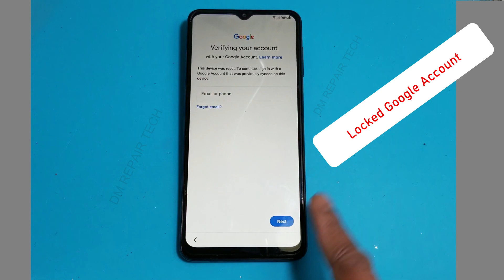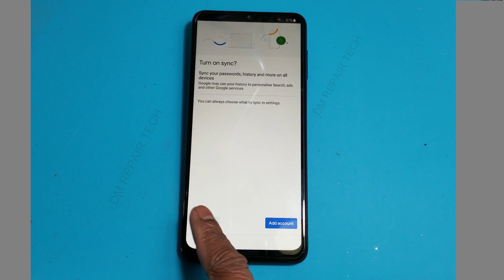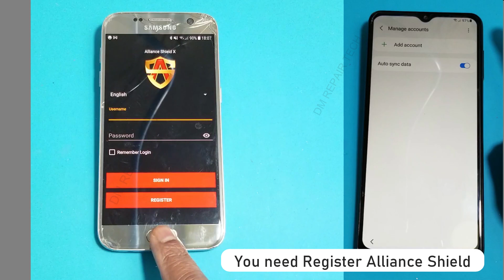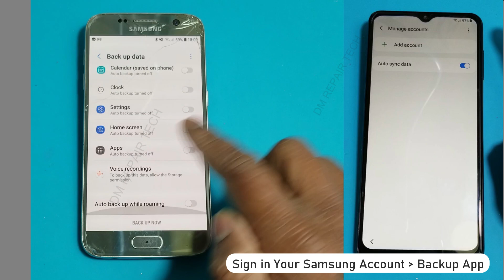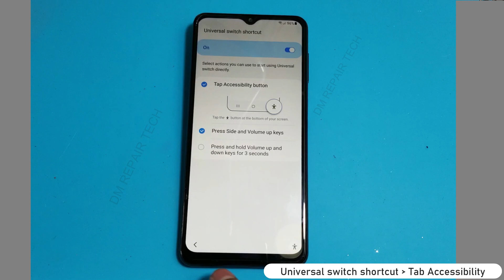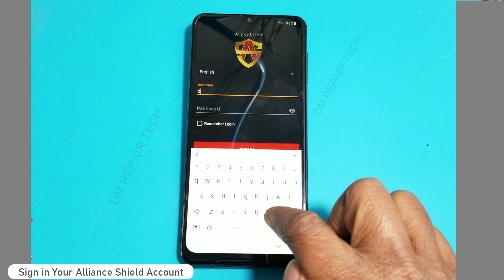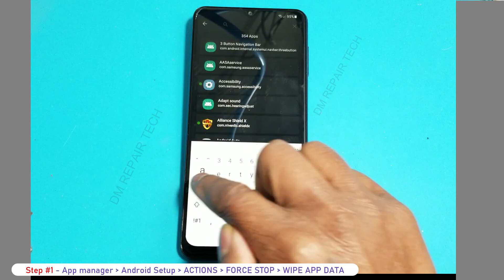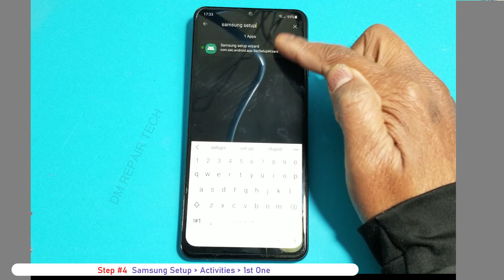Frp Unlock 2022- All SAMSUNG Galaxy Android 11/12 FRP Google Account Bypass Without PC Fix Copy code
How to Bypass FRP Samsung Google Account Bypass Android 11 Without PC Fix Copy code this content isnt available on your phone anymore. Samsung android 12 Frp Bypass 2022. Samsung Google Account Bypass android 11.

List of Supported models with this FRP Bypass Tutorial:

SAMSUNG Galaxy FRP Bypass this content isn't available on your phone anymore
AMSUNG Galaxy S20 FRP Bypass/Google Account Remove Without PC
SAMSUNG Galaxy S20+ FRP Bypass/Google Account Remove Without PC
SAMSUNG Galaxy S20 Ultra FRP Bypass/Google Account Remove Without PC
SAMSUNG Galaxy Z Flip FRP Bypass/Google Account Remove Without PC
SAMSUNG Galaxy M31 FRP Bypass/Google Account Remove Without PC
SAMSUNG Galaxy S10 Lite FRP Bypass/Google Account Remove Without PC
SAMSUNG Galaxy Note 10 FRP Bypass/Google Account Remove Without PC
SAMSUNG Galaxy Note 10 Lite FRP Bypass/Google Account Remove Without PC
SAMSUNG Galaxy Note 9 FRP Bypass/Google Account Remove Without PC
SAMSUNG Galaxy S9 FRP Bypass/Google Account Remove Without PC
SAMSUNG Galaxy S8 FRP Bypass/Google Account Remove Without PC
SAMSUNG Galaxy A51 FRP Bypass/Google Account Remove Without PC
SAMSUNG Galaxy A71 FRP Bypass/Google Account Remove Without PC
SAMSUNG Galaxy A70s FRP Bypass/Google Account Remove Without PC
SAMSUNG Galaxy A20s FRP Bypass/Google Account Remove Without PC
SAMSUNG Galaxy M10s FRP Bypass/Google Account Remove Without PC
SAMSUNG Galaxy M30s FRP/Google Lock Bypass Android 11 Without PC
SAMSUNG Galaxy A50s FRP/Google Lock Bypass Android 11 Without PC
SAMSUNG Galaxy A30s FRP/Google Lock Bypass Android 11 Without PC
SAMSUNG Galaxy M40 FRP/Google Lock Bypass Android 11 Without PC
SAMSUNG Galaxy M30 FRP/Google Lock Bypass Android 11 Without PC
SAMSUNG Galaxy A50 FRP/Google Lock Bypass Android 11 Without PC
SAMSUNG Galaxy A8s FRP/Google Lock Bypass Without PC
SAMSUNG Galaxy A7 2018 FRP Bypass/Google Account Without PC
SAMSUNG Galaxy A6 FRP Bypass Android 11 Without PC
SAMSUNG Galaxy J6 FRP Bypass Android 11 Without PC
Samsung a10s frp bypass app not installed 2022 Without PC
Samsung A10 FRP Bypass Without Sim Card 2022 Without PC
SAMSUNG Galaxy A20e FRP/Google Lock Bypass Android 11Without PC
SAMSUNG Galaxy A10e FRP/Google Lock Bypass Android 11 Without PC
SAMSUNG Galaxy A6+ FRP/Google Lock Bypass Android 11 Without PC
SAMSUNG Galaxy J6 SM-J600F FRP/Google Lock Bypass 11 Without PC
samsung frp bypass 2022 android 11 Without PC
samsung android 101frp bypass 2022